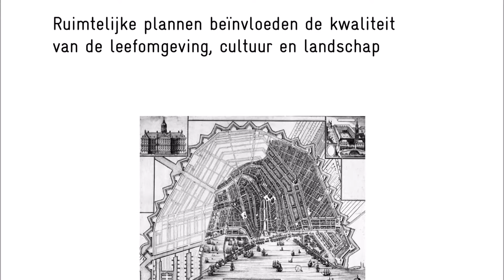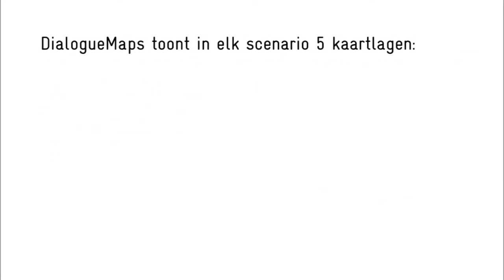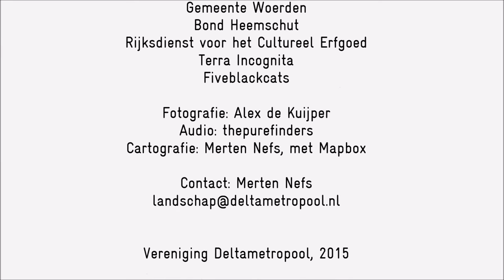DialogueMaps | Interactief Kaartinstrument voor Landschapswaardering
Introductievideo
DialogueMaps is een interactief kaartinstrument voor landschapswaardering. Het doel is om ruimtelijke vraagstukken van het metropolitane landschap in Nederland met uiteenlopende belanghebbenden bespreekbaar te maken, door het aanbieden van heldere visuele informatie. DialogueMaps werd in 2014 ontwikkeld door Rob Geldhof, als stageproject aan de Wageningen Universiteit bij Vereniging Deltametropool.

Ontwikkeling
In 2015 ontwikkelt de vereniging het instrument verder door, in samenwerking met Hoogheemraadschap Stichtse Rijnlanden, gemeente Woerden, Bond Heemschut, Rijksdienst voor het Cultureel Erfgoed, Terra Incognita en Fiveblackcats.

Toepassing
Het instrument is onder meer toegepast in Woerden. Zie voor meer informatie hiervoor